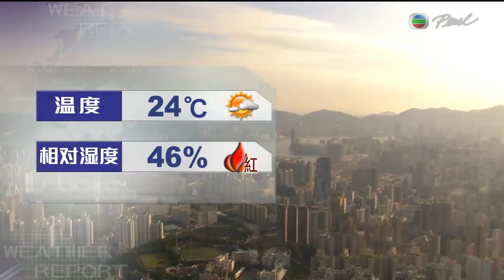TVB普通話新聞報道 - M+博物館開放首日逾萬人次入場 ｜六中全會提「兩個確立」 中宣部指改革開放以來中共與國家前進方向正確｜習近平APEC領導人會議視像發言 －20211112-TVB News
普通話新聞報道 - 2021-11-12-TVB News

00:54  M+博物館開放首日逾萬人次入場 有入場人士指館內餐飲選擇太少
07:50  六中全會提「兩個確立」 中宣部指改革開放以來中共與國家前進方向正確
10:17 習近平APEC領導人會議視像發言 倡踐行真正多邊主義

相關影片:
1. 無綫00:30 新聞報道 TVB News｜2021年11月11日｜內地上月通脹受食品及能源價格上升帶動 升幅創逾一年最高｜日本國會再次選出岸田文雄任首相 新任外相林芳正被視為親中派
2. 無綫00:30 新聞報道 TVB News｜2021年11月12日｜六中全會通過中共歷來第三份歷史決議 明年下半年召開二十大｜美軍印太司令訪日會晤岸田文雄等 雙方同意強化美日同盟
3. 無綫6:30 六點半新聞報道｜2021年11月11日｜據報滴滴出行擬年底前內地重推叫車應用程式 ｜摩星嶺無敵海景無人住政府宿舍改建為過渡房屋只供11人住｜M+博物館明起正式開放 ｜TVB News